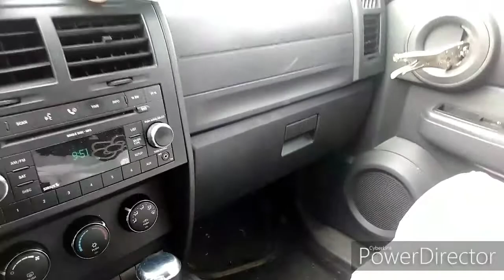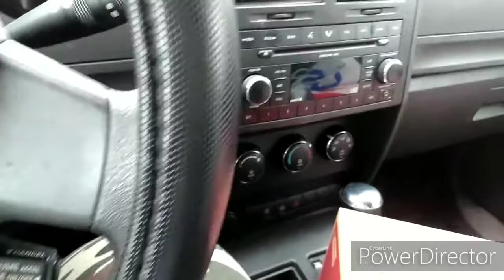2019-Vlogmas Day 7